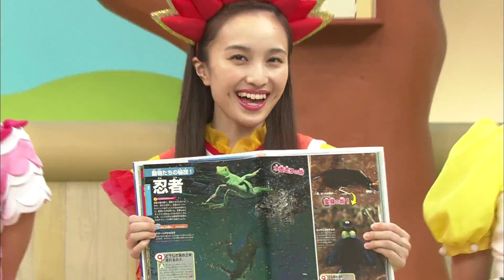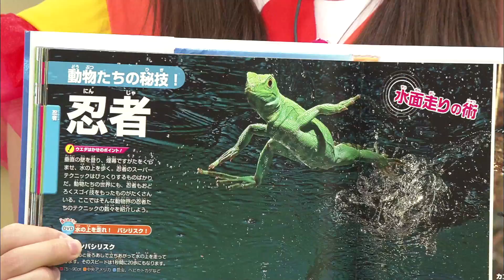ももくろちゃんZが「動く図鑑MOVE」を紹介！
ボンボンアカデミーは、保育士や教諭といった教育の現場で働く視聴者の方々にとっても役立つ、歌やダンス、昔話や読み聞かせ動画がいっぱいの教育系YouTube公式チャンネルです。
また、ご年配の視聴者の中には、公開されている季節折々の歌や踊りに、昔懐かしく思う方もいらっしゃるかも知れません。
さらに大人の方の外国語学習に最適な英語・日本語の歌やチャンツ、昔話も公開しています。
「おもしろくて、ためになる」動画をたくさん公開中。

「ぐーちょきぱーてぃー」に出演中、いま会えるおねえさんのももくろちゃんZが
「MOVE 生きものになれる展」応援団に就任！
今回は5人が「動く図鑑MOVE」を紹介！たくさんのシリーズがあるので、
「MOVE 生きものになれる展」と合わせて要チェック！